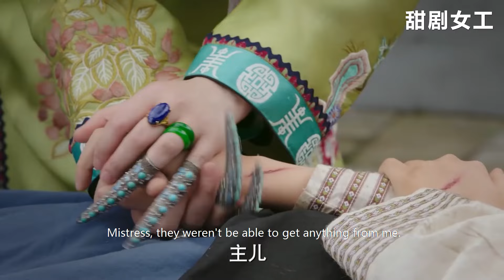如懿和李玉配合默契，讓心腸歹毒的寵妃露出馬腳，皇上直接廢了她，再無翻身之日！